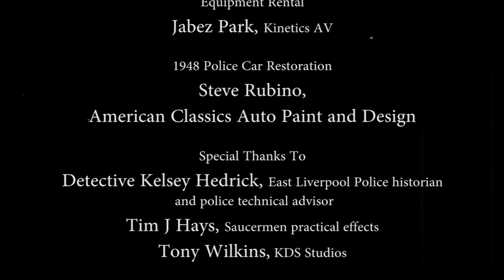"Ohio vs. The Saucermen" Concept Trailer 1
Concept trailer 1 for our retro sci-fi film "Ohio vs. The Saucermen".
(short version)
or facebook: Ohio vs. The Saucermen
"With Ohio Vs. I want to marry both authenticity to the time period and modern filmmaking conveniences. Really thrilling 50’s narratives are full of mystery and paranoia, the fear of the other, and with Ohio Vs. I really want to tap into that. I feel like it’s still a very relevant anxiety as we live in suspicion and judgment of our neighbors for their skin, their gender, and their politics. The movie is about a small town community of equally petty grievances and fears that is rocked by the arrival of a literal other. It forces them to overcome their differences and unite against a common problem. It was also important to me that our female lead be the scientist. It’s not something that jumps to mind, but 50’s movies often portray women in science positions, and even in positions of authority in knowledge. Despite a lot of the gender politics of the time, science fiction has always been a haven for progressive ideas and gender portrayals which help make it accessible to broader audiences as well as remaining relevant in later decades.
 On the other end of the spectrum are the effects. It wouldn’t be much of a 50’s sci-fi movie without rubber suited monsters and shimmering flying saucers! I’m very passionate about hands on effects. I love puppets and models and matte paintings and cleverness. It’s the cleverness of practical effects that energizes a movie for me. While computer generated images may be more successful, anyone in the audience can point and tell you how it was made. No matter how goofy an old effect is, there’s a good chance you really don’t know everything it took to make it happen. I want to bring that back into this movie and combine it with the digital conveniences we have now. Our saucer will be realized in models and the robot men from space a combination of ticking and clicking puppets for close ups and good old fashioned man in suit effects for the action! Digital compositing will make combining these effects with the picture easier and more seamless than what they had in the 50’s and offer us greater flexibility in the execution of the model work as well."
- Bo Bradshaw, Director